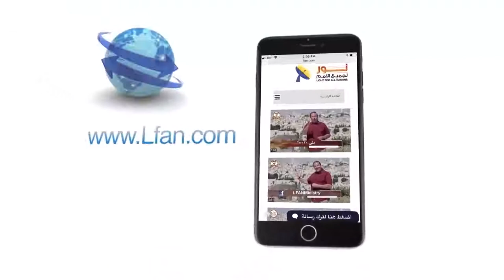438 اطمئن .. الله يهتم بك شخصياً ويعرفك باسمك